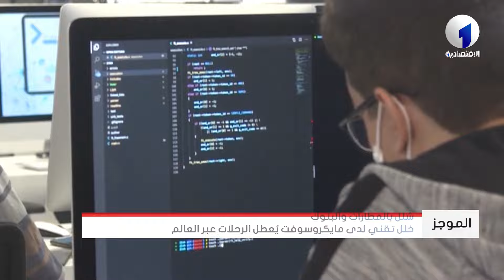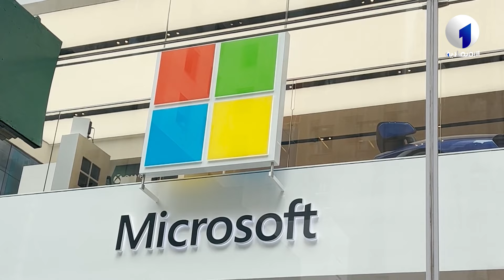موجز أخبار الاقتصادية الأولى ليوم الجمعة 19 جويلية 2024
قناة الاقتصادية الأولى
التردد: 10922
الترميز : 27500
معامل الترميز : 7 / 8
الإتجاه : أفقي
قمر نايلسات
موقع ويب: